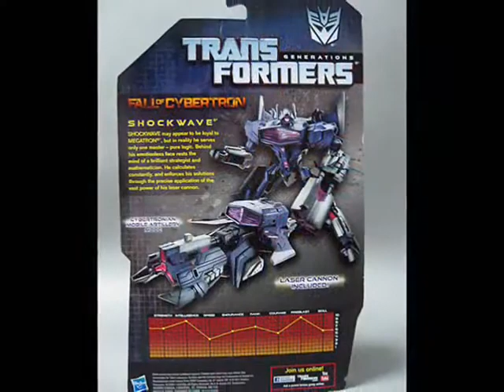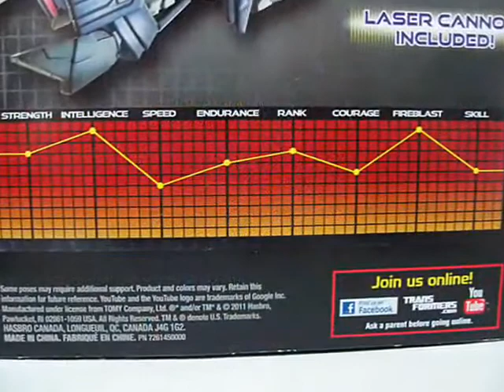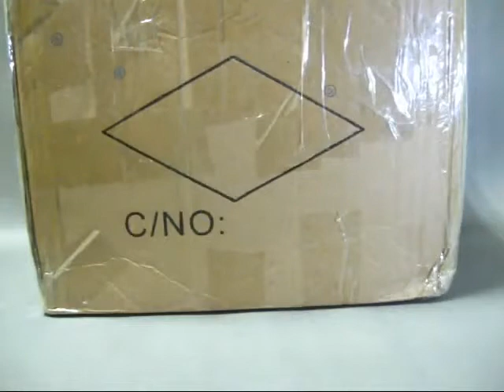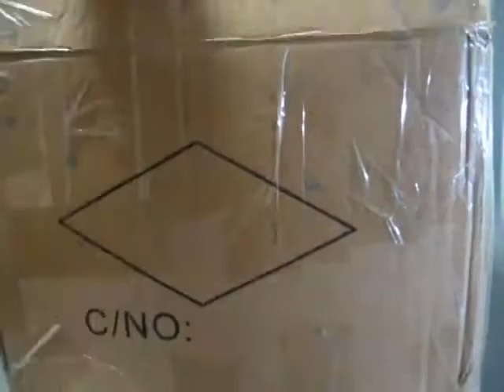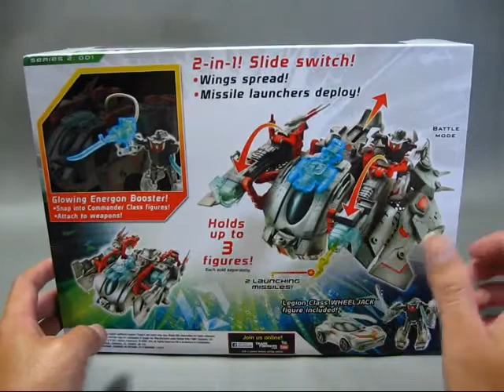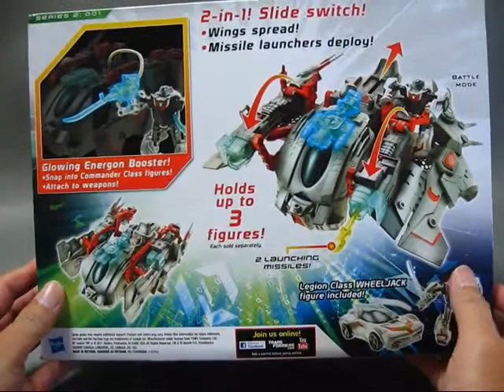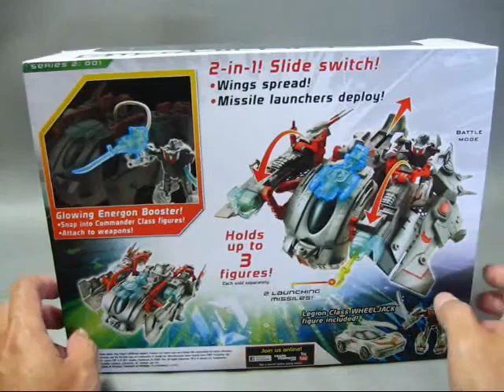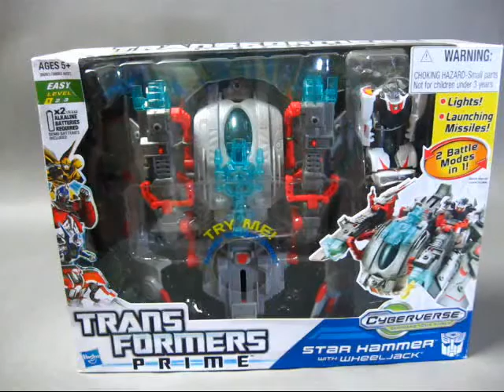0004 2 胡服騎射的變形金剛分享時間 番外篇004集 FOC系列落坑了